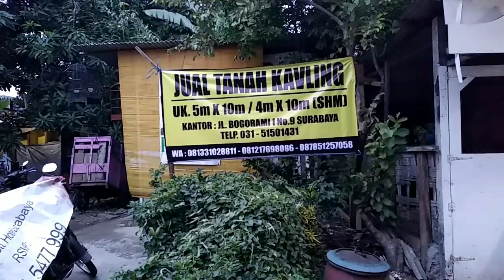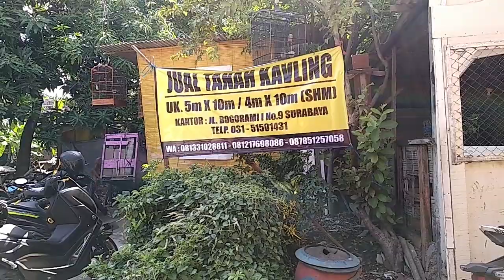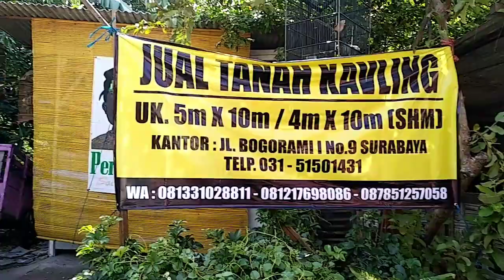Tanah Kavling di Surabaya - Kampung Jojoran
Tanah kosong di Jojoran mulai di jual kavling,